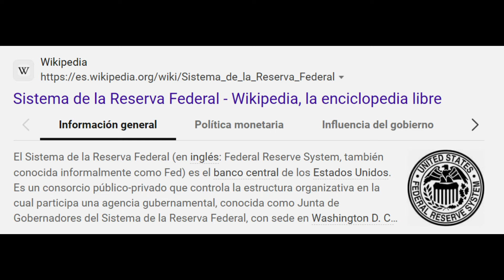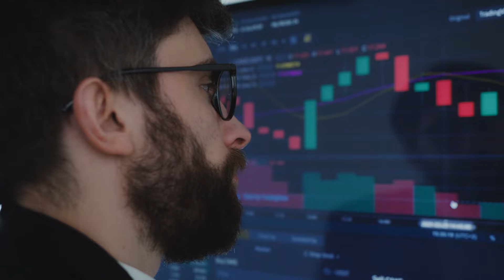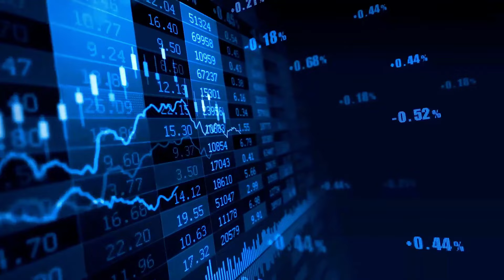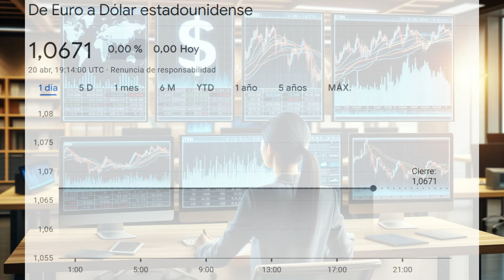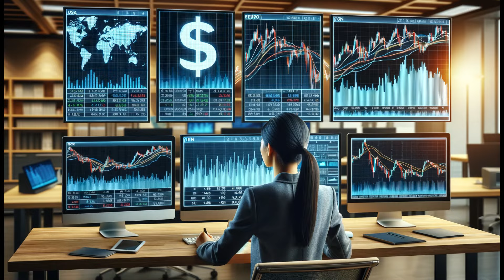10 Claves para Predecir el Dólar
¿Alguna vez te has preguntado por qué el valor del dólar sube y baja? En este video, exploramos las 10 claves esenciales que influyen en el valor del dólar estadounidense. Desde la política monetaria de la Reserva Federal hasta las crisis económicas globales, te explicamos cómo cada factor afecta a la moneda más poderosa del mundo. ¡Prepárate para entender los mercados como nunca antes y descubrir cómo estos elementos pueden impactar tus decisiones financieras!

"Este contenido es investigativo, no es un consejo de inversión"

Referencias bibliográficas.

Si quieres profundizar en este fascinante tema, te dejamos a continuación las siguientes referencias:

1. Política Monetaria de la Reserva Federal (FED)
   - Board of Governors of the Federal Reserve System. (2023). *The Federal Reserve System: Purposes & Functions*. Washington, D.C.: Federal Reserve Board.

2. Indicadores Económicos
   - U.S. Department of Commerce. (2023). *Economic Indicators*. Washington, D.C.: U.S. Bureau of Economic Analysis.

3. Tensiones Políticas y Geopolíticas
   - Council on Foreign Relations. (2023). *Global Conflict Tracker*. New York: CFR.

4. Deuda Pública de Estados Unidos
   - U.S. Department of the Treasury. (2023). *The Debt to the Penny and Who Holds It*. Washington, D.C.: U.S. Treasury.

5. Balanza Comercial
   - U.S. Department of Commerce. (2023). *U.S. International Trade Data*. Washington, D.C.: U.S. Bureau of Economic Analysis.

6. Flujos de Inversión Internacional
   - U.S. Department of Commerce. (2023). *Survey of Current Business*. Washington, D.C.: U.S. Bureau of Economic Analysis.

7. Expectativas del Mercado y Sentimiento del Inversor
   - Shiller, R. J. (2015). *Irrational Exuberance*. Princeton, NJ: Princeton University Press.

8. Comparación con Otras Monedas
   - International Monetary Fund. (2023). *Currency Composition of Official Foreign Exchange Reserves (COFER)*. Washington, D.C.: IMF.

9. Impacto de las Crisis Económicas
   - Reinhart, C. M., & Rogoff, K. S. (2009). *This Time is Different: Eight Centuries of Financial Folly*. Princeton, NJ: Princeton University Press.

10. Tecnología y Nuevos Mercados Financieros
   - Vigna, P., & Casey, M. J. (2015). *The Age of Cryptocurrency: How Bitcoin and Digital Money are Challenging the Global Economic Order*. New York: St. Martin’s Press.